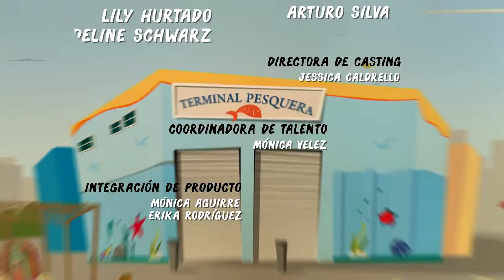Silvana Sin Lana | Capítulo 44 | Telemundo Novelas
Video oficial de Telemundo Silvana Sin Lana. Chivis le confiesa a Trini que Majo la vio besándose con Manuel.

Silvana Sin Lana
Es la historia de una mujer de la alta sociedad que lo pierde todo y se ve obligada a mudarse con su familia a un vecindario humilde donde conoce a un percadero, quien desprecia a gente distinguida como ella. A medida que aprenden cómo llevarse, una inesperada e irresistible atracción comienza a surgir.